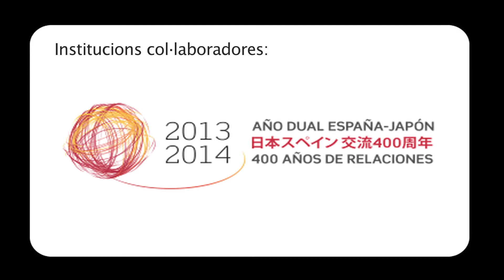Promo Festival Asia 2013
El Festival Asia de este año se celebrará íntegramente encima de un escenario. La música, el ilusionismo y la danza son las disciplinas que encabezan el cartel de este año, que volverá a teñir con un tono asiático las fiestas de la Mercè.

El Festival Asia 2013 tendrá lugar del 20 al 24 de septiembre y se celebrará en escenarios ya tradicionales, como el Espai Francesca Bonnemaison o el Ateneu Barcelonès, a los que se sumarán nuevas localizaciones emblemáticas, como el Castillo de Montjuïc, CaixaForum o el escenario al aire libre del passeig de Sant Joan.